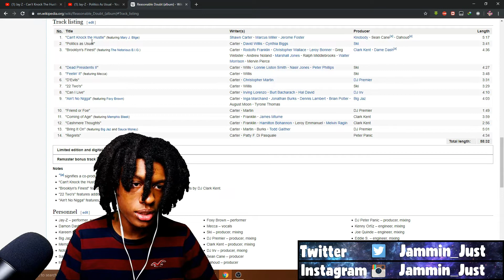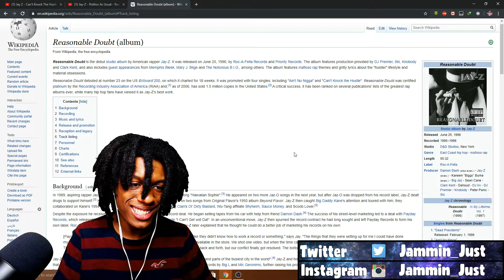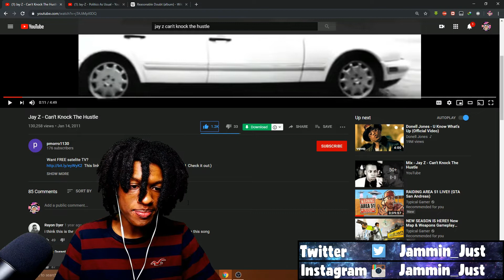Jay-Z ft. Mary J. Blige - Can't Knock The Hustle Reaction